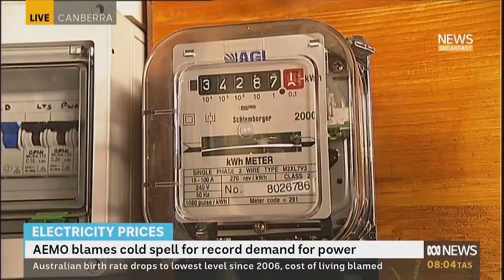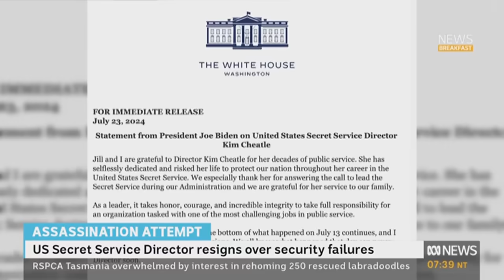Australia's birth rate falls to 18-year low + horror gang rape allegations in Paris | ABC News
Here are the day's top stories from ABC news on Wednesday July 24, 2024.

0:00 - The cost-of-living crisis pushes Australia's birth rate to 18-year low.
2:39 - Wintry weather drives electricity prices to record levels.
3:54 - Police in Paris investigate alleged gang rape of an Australian tourist.
6:25 - Australia's Olympic athletes starting to arrive and gear up for competition.
8:01 - US Secret Service director resigns over security failures.
8:26 - Queensland Police begin large-scale operation in Logan over alleged murder.
8:50 - Union claims more needs to be done to keep emergency department staff safe in Royal Adelaide Hospital.
9:08 - Outpouring of support for 250 labradoodles needing homes.
9:33 - Global finance markets report.
9:45 - American toy giant Mattel announces first blind Barbie.